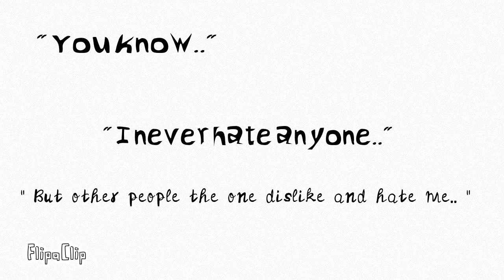We are hated by life itself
Song : Inochi ni kirawareteiru cover by Mafumafu
App name : FlipaClip

The art and the character's mine